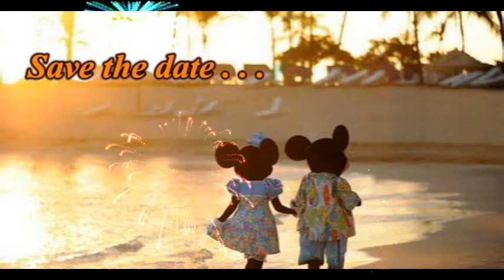Ronald & Farrell Prenup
Photographs&Editor: Rey Mark A. Fabela
Prenup Styling: Shemma Abejaron
Make up: Charmine C. Lagos